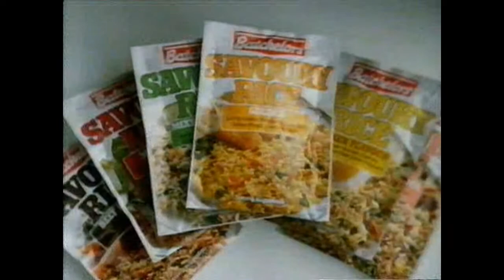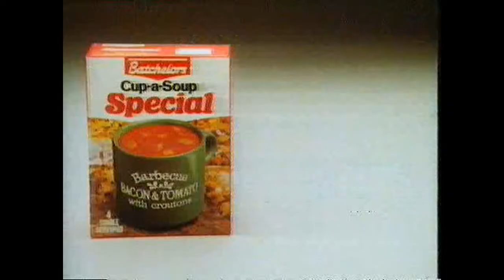Bachelors UK (80's) TV Adverts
Bachelors UK (80's) TV Adverts - Cup a Soup, Savoury Rice and Savoury Rice Twice as Nice!